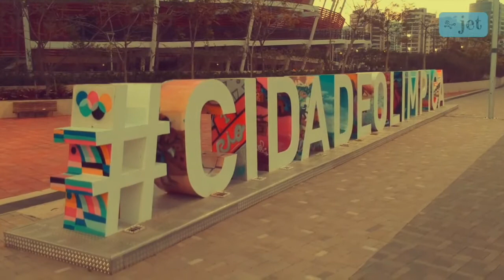Parque Olímpico / Rio de Janeiro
O Parque Olímpico é um complexo esportivo e de lazer que foi criado para os Jogos Olímpicos e Paralímpicos de Verão de 2016. A construção teve início em 2012 e durou 4 anos.

Nele estão situadas as 3 Arenas Cariocas, o Centro Olímpico de Tênis, o Velódromo, a Arena Olímpica do Rio e o Parque Aquático Maria Lenk.

Após os Jogos Olímpicos e Paralímpicos, áreas de lazer, jardins e o Muro dos Campeões foram construídos no grande espaço de circulação no centro do parque,
conhecido como Via Olímpica. Esta área virou um parque público, aberto em janeiro de 2017, e abrigou edições do festival Rock in Rio.

O Parque Olímpico está localizado no Cabo Pombeba, uma formação geográfica triangular que avança sobre a Lagoa de Jacarepaguá, no bairro da Barra da Tijuca, zona oeste da cidade do Rio de Janeiro. Ao norte, o único lado não banhado pela lagoa, o parque é margeado pela Av. Embaixador Abelardo Bueno. Sua extremidade noroeste é cortada pelo Rio dos Passarinhos, que separa o Terminal Centro Olímpico do restante do parque. A oeste, ele faz divisa com a comunidade da Vila Autódromo, a leste, ele faz divisa com a Vila Residencial Aeronáutica da Barra da Tijuca, a única área do Cabo Pombeba alheia ao parque. A extremidade sul do parque fica a apenas 3.300 metros de distância do Oceano Atlântico.